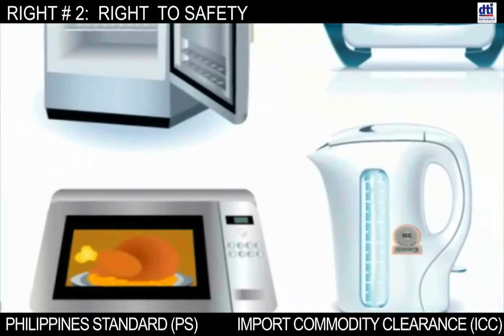2nd Consumer Right - Right to Safety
DTI introduces Super Consumer (SuperCon) to remind consumers of their consumer rights and responsibilities.

This information is created by the Department of Trade and Industry in partnership with the young animators of Southern Philippines thru ACLC College Gensan,  Cutting Edge Skills Guilds and Skeptron Business Solutions